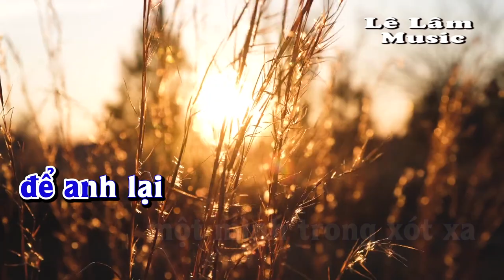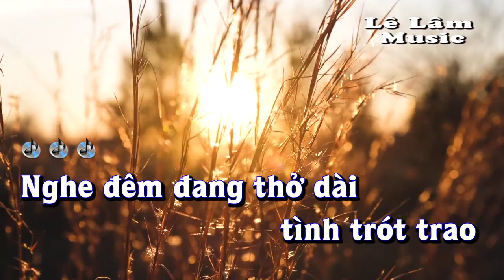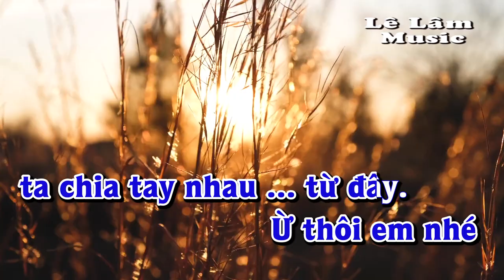Karaoke - THÔI EM HÃY VỀ Tone Nam | Lê Lâm Music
Lê Lâm Music KaraokeTHÔIEMHÃYVỀToneNam
KaraokeNhạcSốngTHÔIEMHÃYVỀToneNam